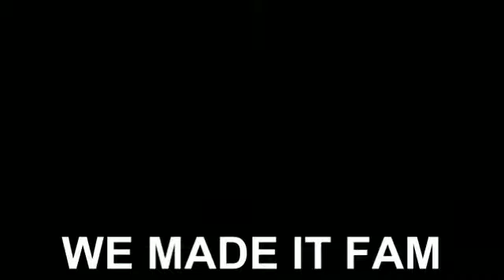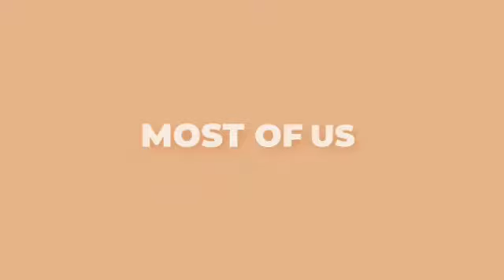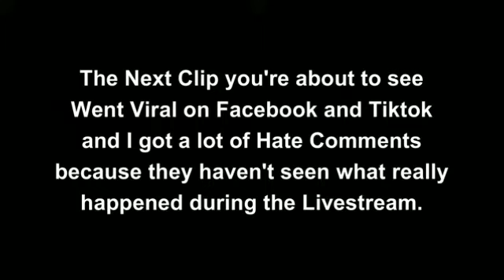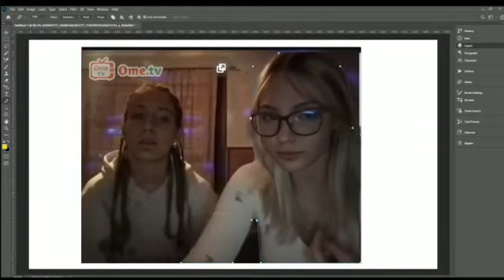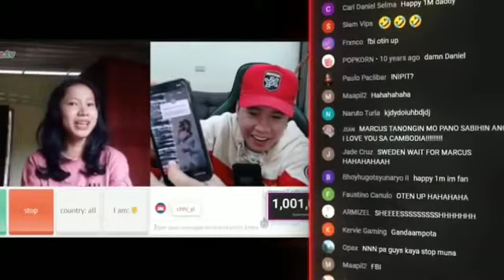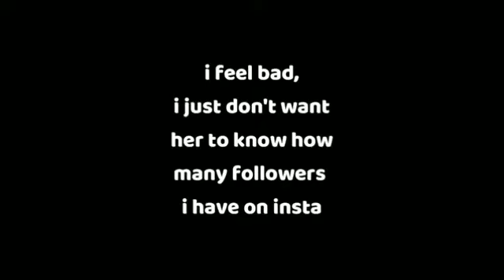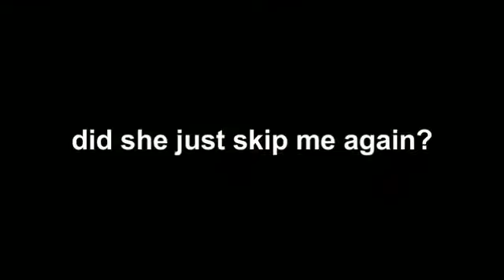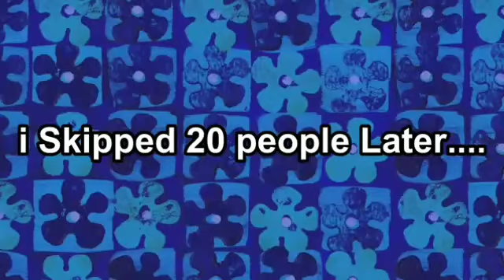she wants me MarcusT said if we meet again we marry